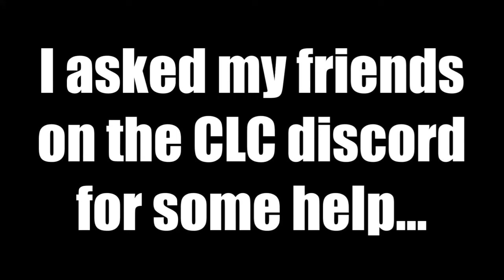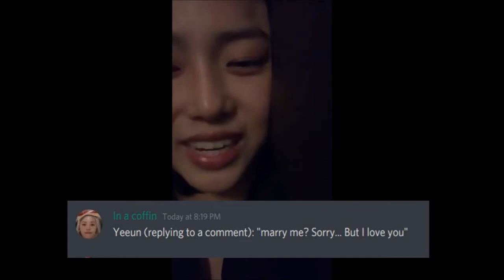CLC once said...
I've been seeing a lot of these "Blank once said" videos from other kpop groups but not for CLC. So I thought of making the first one! I said first one cause I make other ones later or other Cheshires make their own. Hope you guys like it :)